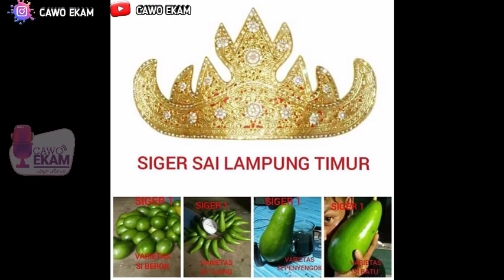Alpukat Siger Sibatu Bisnis Menjanjikan Untuk Investasi | Part II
Alpukat Siger Sibatu Varian Alpukat Dari Lampung
Nama lengkap : Angguman Syahputra
Segmen : perkebunan/pertanian
Produk : Alpukat Siger Sibatu
Alamat : Jl. Batu Kalam Langkapura Bandar Lampung
Medsos : FB : Angguman Syahputra

maps :
Angguman bibit alpukad siger 1
Jl. Imam Bonjol, Gang tirta kencana_ Jl. Batukalam, Langkapura, Kota Bandar Lampung, Lampung 35151